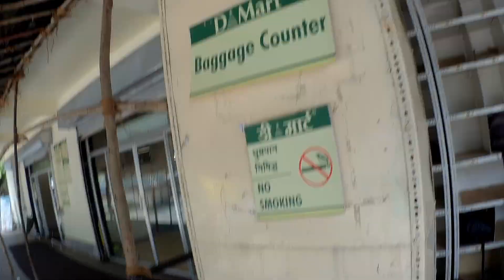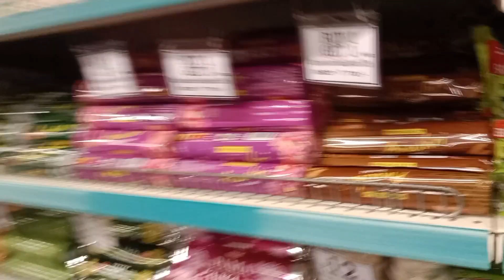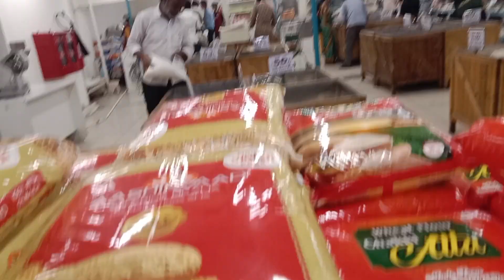D Mart main shoping|DMart shoping mall boisar| shoping mall in boisar|Beautiful shoping mall Mumbai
I'm going to get groceries||
Mumbai shopping mall||
shopping mall near by tata housing||
public shopping mall||
shopping mall main huaa ye?||
Dimart main camara not allowed||
camera huaa jubt||
mobile se vlog||
Best shopping mall in Mumbai||
Best shopping mall in boisar||
public in shopping mall||
crazy public||
mobile se Moto vlog||
groceries shopping mall||
yaha
Chalan cut gaya
bike seez ho gaya
10090 ka chalan cut
girl KTM rc ride
girl KTM ride
cute girl KTM ride
cute girl bike ride
girl Rider public reaction
jawar ghat ride
trambkeshwar ride
road ride with you
village boy vlogs
village rider
village boy vlog
Daily vlog
Daily vlogs
Daily vlog with friends
Gaow ka ride
Z900rider video
z900rider meet up
super bike live
super bike yaha milegi
super bike public crez
my dream bike
my dream bike is zx10r
my dream Bmw s1000 rr
my dream Ducati V4
my dream truth comes
funny ride video
uk07 RIDER meet up
viral video
Viral videos
Vijay Riya vlog
crezy ride
chhpri rider
chhpri rider fly by
chhpri rider ne bike ko thoda
bike Tod diye
Puri bike Tod diye
youtube video ke chakkar me bike ka Satya Nash ho y
safe journey
safe drive
dengres road ride
jawar shirdi road ride
Cute girl epic reaction on super bike
Papa ki pari
papa ki pari gir gayi
papa ki pari ne bike thok di
papa ki pari ne bike toda
papa ki pari gir gayi hai
Papa ki pari ka reaction
crazy rider fly by
Full review of My BMW M Sports
Zx10r modification start
Finally first Wellie
After rash
promotion of ladakh ride
Moto vlogging Quit
Modification of Kawasaki z900
KTM modification start
Moto vlogging
Moto blog
jawar Ride kalmandi waterfall
boisar to jawar Ride
Aamir mazid
Uk07 RIDER
ShreeMan Legend
JS Films
R25 lounch Date
Aalyan vlog
Moto vlogger Jannu Stuntz
B Boys
S3K vlog
Amin Bhat Vlogs
Manik Atri Vlogs
HS Moto Tube
PRO RIDER 1000
08 Shashank
Sourav Moto vlog
Raja DC
HSB OFFICIAL
Najir official 10
Ruben Alejandro Munoz
The Wild WoLF
3317 RIDER
Shubhaneel Dutta
The Middle Class Rider
The Ski Rider
Sam Stuntz
Z900 on wheelie
Moto Mutants
Z900 Diaries
Official Sam Vlogs
Vinurc
Lazzy vlog
Gear expert
Vinu Fun Vlogs
Gurman Vlogs
Braapster
THE RJ14 RIDER
Avi Ronan
Road Runner AD
Akki The Street Rider
Crash Bandito NL
Radhay Bhiya Jk02
Solo Traveler
Ready to Fly
Supriya Queen
Aman Show
TURBO EXTREME
JEET LIFESTYLE
ROSHNI MISBAH
Aarti is live
RIDER VILLI BISHAKHA
MT GIRL PURVI
HSB OFFICIAL
The Dark Spectre
Rock Lamba Vloge
Z900 rider
Pooja Sharma
Gudiya
Riya Singh
BR29 rider
Priya Sharma
Pooja Singh
kalal
Priyanka Singh

Couple kiss

Sweet couple

Couple vlog

Funny couple

Cute couple

Couple vlogger

Couple video

Vlog

Vlog video

Daily vlogger

Daily vlogs

Vijay Riya Vlogs ka maa bap

Vijay ka maa bap jhagda ho gya

Riya ki sas

Sas Bahu ki Milan

Riya Ki sasu Maa

Vijay riya ka ghar Gaon Ka Ghar

Love story

Love status Love story video

Sunil gudiya

Mithun kajal

Nandini

Mampi.rahul Vijay riya vlogs

Vijay riya
joyti
Arman Khan
goswami vlog
Sourav chandel
joshi vlog
Rohit Sharma
youtube video